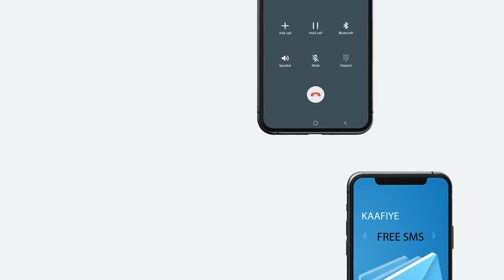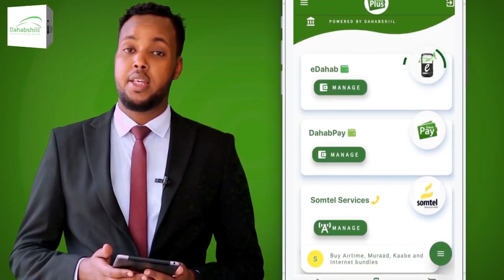Puntland Maanta Waa Qorax Ku Socota Dayaxa''Madaxweyne Deni